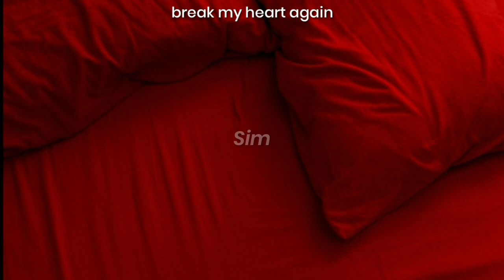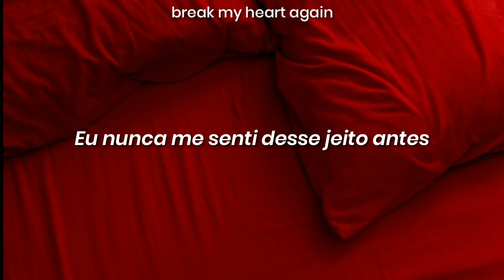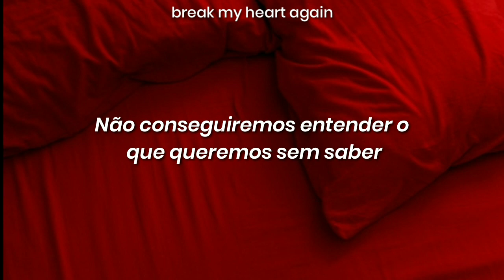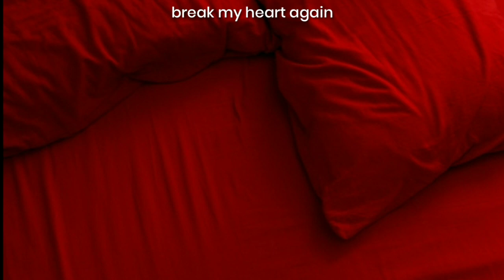Khalid - talk // legendado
Tradução e legenda da música talk khalid

Tradução e legenda por mim ♡

⇨ Se tiver algum erro, sorry sz errar é humano :)